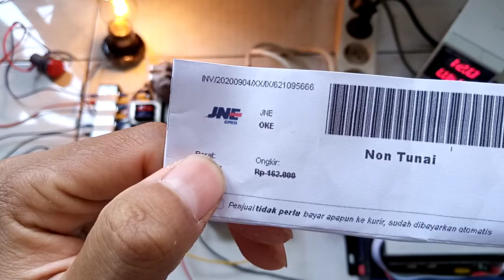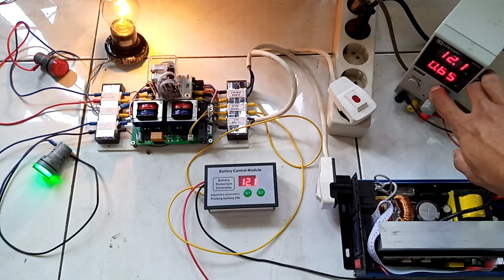621095666 test rate 20A ATS relay 2 sumber listrik lengkap dengan deteksi baterai